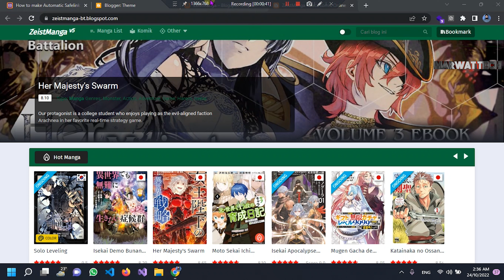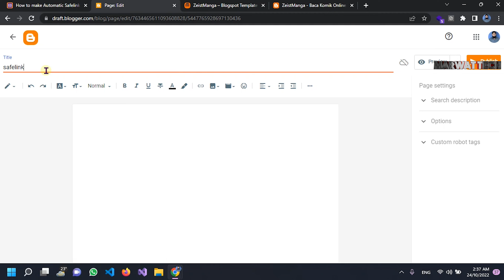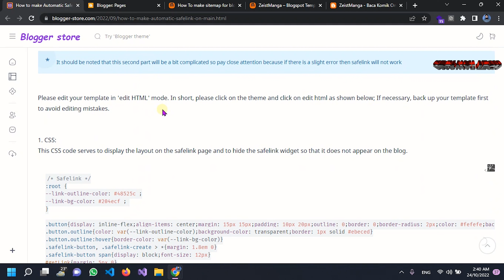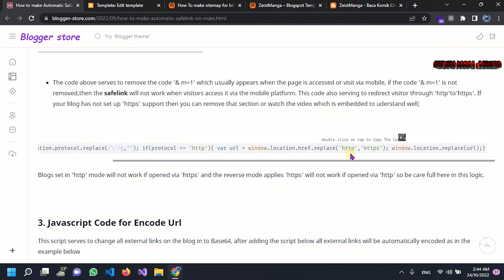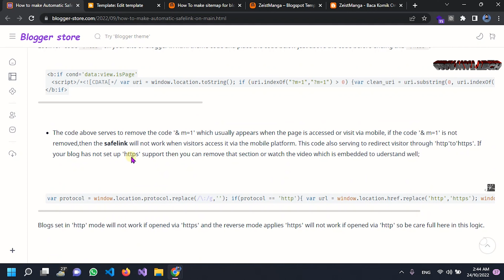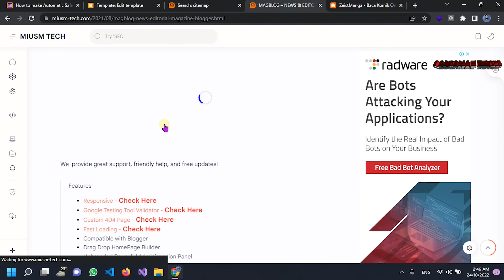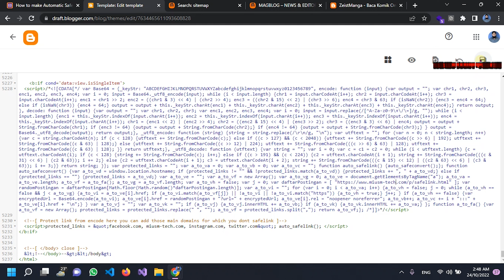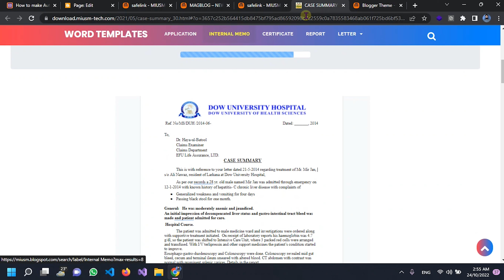How to Create Automatic Safelinks on Blogger's Main Blog | blogger safelink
Step 1:  Creating a Safelink Page:
Step 2:This CSS code serves to display the layout on the safelink page and to hide the safelink widget so that it does not appear on the blog.
Step 3:Javascript Code for Encode Url